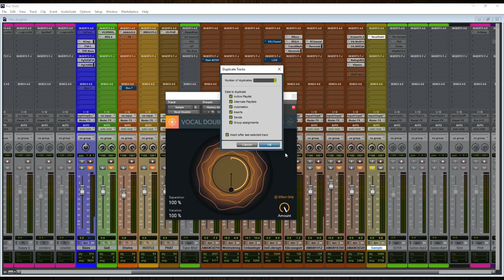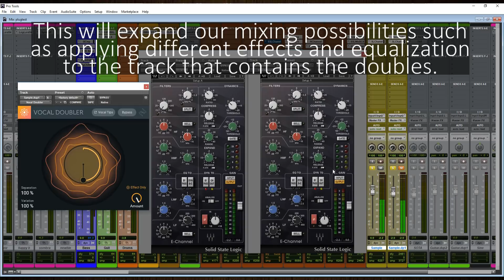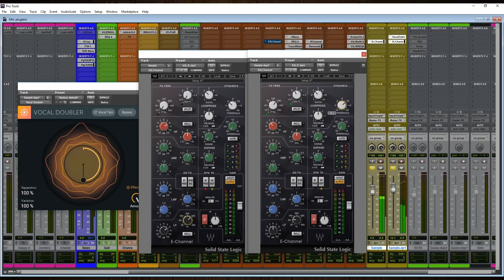FREE iZotope Vocal Doubler EXPLAINED & MIXING TIP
iZotope Vocal Doubler is designed to simulate the recording technique known as DoubleTracking that has been used extensively over the years to make bad singers look good or as a magnificent artistic effect.

VARIATION is responsible for creating random differences in the tone, time and who knows what else of the original voice as would any human who repeated the same part several times. Izotope has done a remarkable job with this algorithm.

Vocal Doubler generates two slightly different versions of the original voice, so SEPARATION is responsible for moving each of them to the sides while the original voice remains in the center. Conveniently you can control these two values at once with one hand by grabbing the graph in the center. This allows the inspiration to fly and find the sweet spot with closed eyes.

MIX controls the volume of the double voices. At minimum it is the equivalent to the plugin in bypass. At maximum the doubles and the original voice are at the same volume (probably with a pan law value applied to it). EFFECT ONLY mutes the original voice.

EFFECT ONLY is more important than it may seem at first sight because it allows you to use Vocal Doubler more closely to a real life Double Tracking session. For this we start by duplicating the voice track... Then we insert Vocal Doubler in one of them and we make sure that EFFECT ONLY is activated. Now we have the original track on one channel and the doubles on another completely independent. This will expand our mixing possibilities such as applying different effects and equalization to the track that contains the doubles.